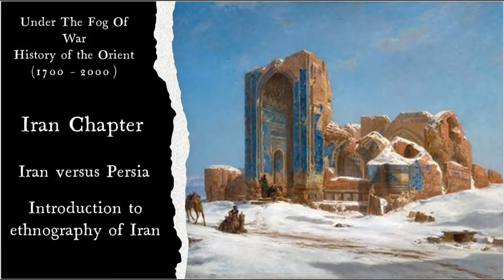Iran Chapter - Introduction to ethnography of Iran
Before moving over to the main subject of this chapter I would like to talk about various ethnic groups populating the land.